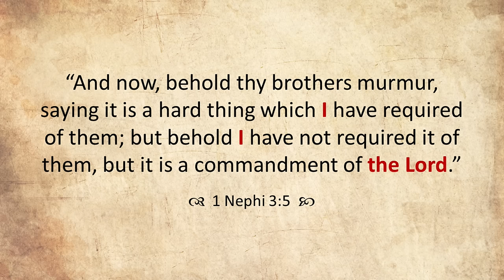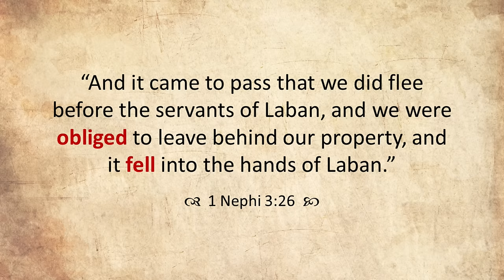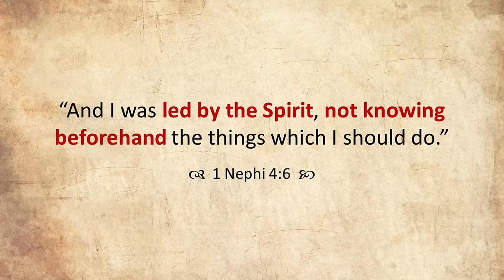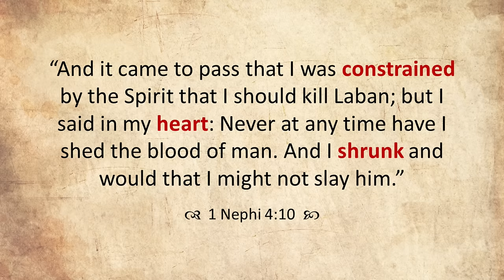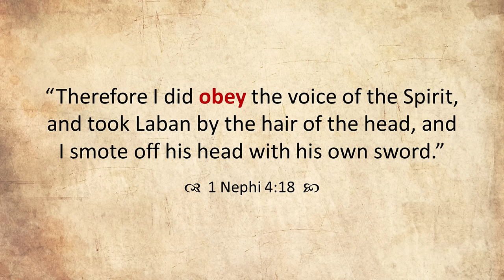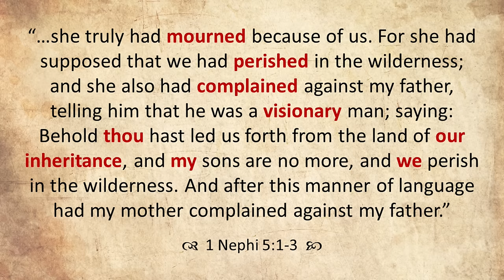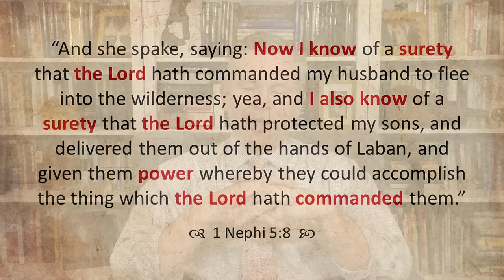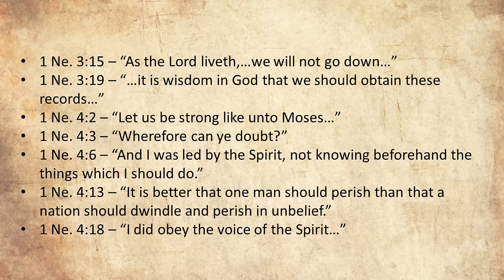Come Follow Me - 1 Nephi 1-5 (part 2): I Will Go and Do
Part 2 of a 2-part study of 1 Nephi 1-5 (this part will cover chapters 3-5). This lesson focuses on God or Man, failed attempts, slaying Laban, the courage of covenant, Sariah's Faith Crisis, a comforting companion, treasuring the brass plates, and more. Join Jared Halverson for your weekly Come Follow Me study of the Book of Mormon!

0:00 Introduction
0:24 Commandments from God or Man
4:48 Obtaining the Plates - Failed Attempts
16:17 Nephi Slays Laban
25:23 Absolute Obedience
35:56 Nephi, Zoram, & the Courage of Covenant
40:20 Sariah's Faith Crisis
47:19 A Comforting Companion
53:32 Treasuring the Brass Plates
57:52 Conclusion

Links to download the Daily Scripture Study Schedule to complete the Standard Works in 1 year: